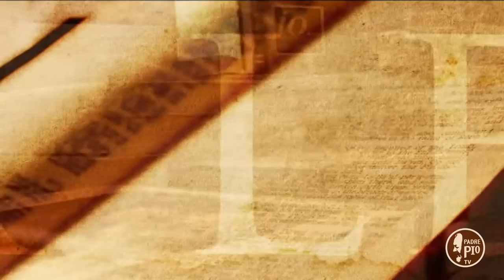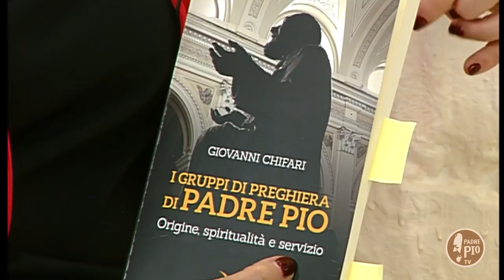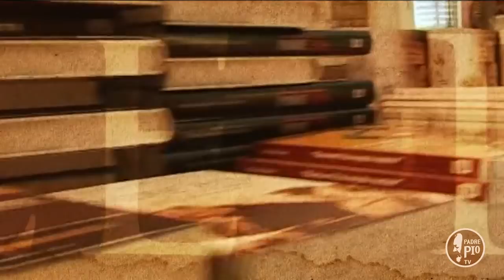Giovanni Chifari e il suo nuovo libro dedicato ai Gruppi di preghiera di Padre Pio (2a parte)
"I Gruppi di preghiera di Padre Pio". Origine, spiritualità e servizio. Edito dalla Elledici.